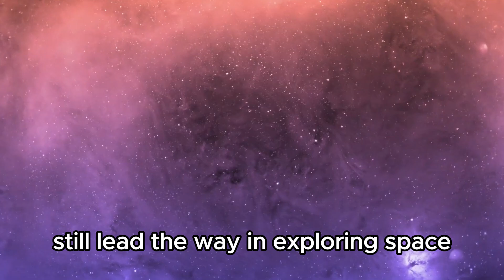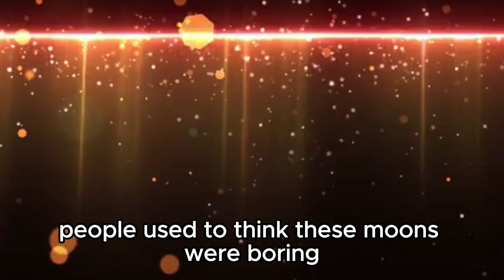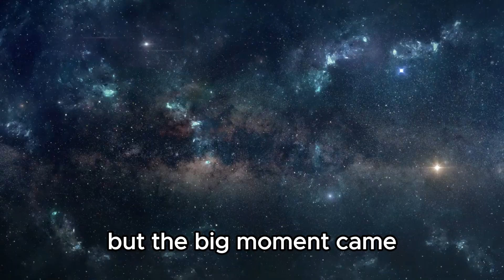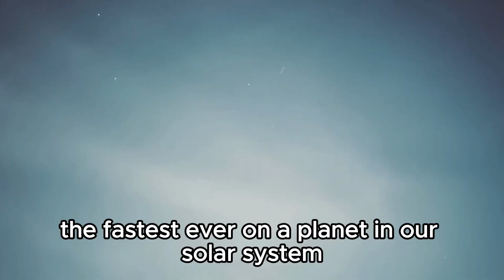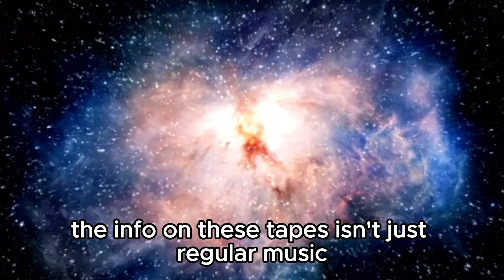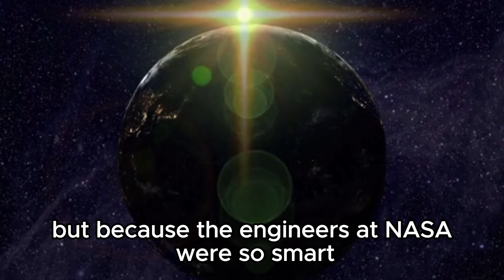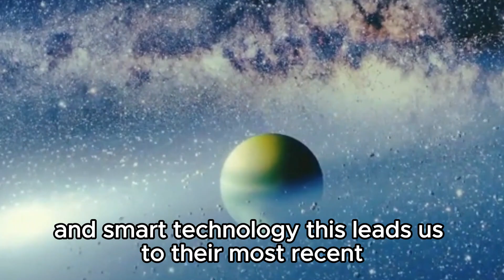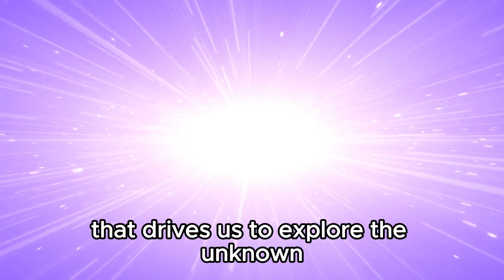7 MINUTES AGO: Voyager 1 Just Made A Terrifying Discovery Turned Back To Earth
🛰️ Hold onto your seats, space enthusiasts! In a jaw-dropping turn of events, Voyager 1, humanity's farthest-reaching spacecraft, has intercepted mysterious signals on its epic voyage back to Earth! Join us as we unravel the implications of this spine-tingling discovery and delve into the cosmic mysteries surrounding Voyager's historic mission. Could these enigmatic transmissions herald an encounter with an extraterrestrial intelligence? Or do they hint at phenomena yet to be comprehended by science? Join the discussion as we analyze Voyager 1's eerie revelation and speculate on the cosmic wonders that lie beyond!